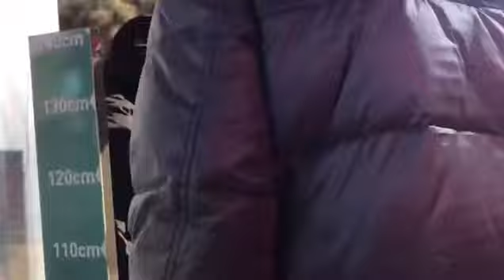Snowboarding in Jinan, China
Snowboarding in Jinan, Shangdong in China

Credits
1. Filmed on @Apple IPhone 6
2. Skiwear by @arcticqueen